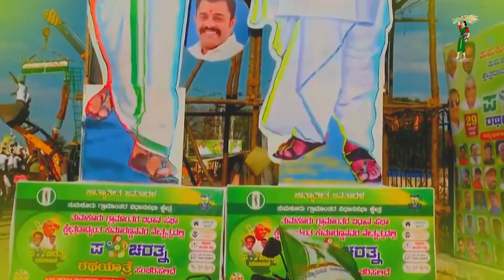The Roaring Success of HD Kumaraswamy's Pancharatna Yatra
The people of Karnataka honoured HD Kumaraswamy with different types of huge garlands during the 'Pancharatna Yatra'. Here's a glimpse of the Yatra so far.